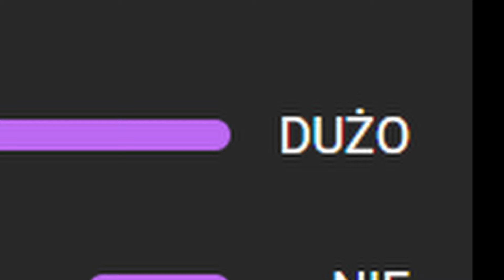AP DIANA zaskakuje OPONENTÓW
Zagrałem sobie full ap Dianką i powiem Wam, że bardzo smaczny pick!
Spróbuj sam, zaraz po tym jak zostawisz suba, łape w góre i miły komentarz!